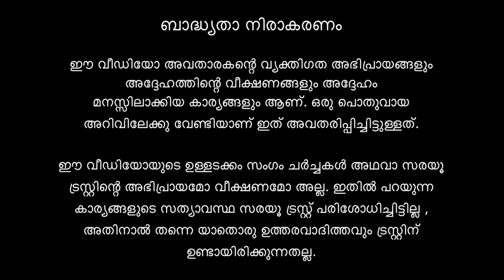പുനഃസ്ഥാപിച്ച സർപ്പക്കാവ്: പുളിക്കൽ ശങ്കരോടത്ത് നാഗയക്ഷിക്കാവ് @shankarodathkovilakam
കേരളത്തിലെ മിക്ക തറവാടുകളിലും സർപ്പക്കാവ് ഉണ്ടായിരുന്നു. നിലവിൽ പ്രസിദ്ധമായ പുളിക്കൽ നാഗയക്ഷിക്കാവ് ശ്രീ നാഗയക്ഷി ക്ഷേത്രം പാലക്കാട് പുളിക്കൽ ശങ്കരോടത്ത് കോവിലകത്താണ്.

നിരവധി നൂറ്റാണ്ടുകൾ പഴക്കമുള്ള, ഇന്ന് ആചാര അനുഷ്ടാനത്താൽ സമ്പന്നമായ ഈ ക്ഷേത്രം, നശിപ്പിക്കപ്പെട്ടതിനുശേഷം പുനഃസ്ഥാപിച്ച സർപ്പക്കാവുകളുടെ ഉത്തമ ഉദാഹരണമാണ്.

A Sarpakavu, or snake grove (that also housed thousands of other living beings) was an integral part of most traditional houses in Kerala. The now-famous Pulikkal Nagayakshikavu Sri Nagayakshi temple is set amidst thick serpent groves at the Pulikkal Shankarodath Kovilakam in Palakkad, Kerala. Dating back several centuries, the temple that is now a lush space vibrant with achara anushtana, is a classic illustration of serpent groves that have been restored to their original glory after being reduced to nothing.

About the Speaker:
HH Manavendravarma Yogathiripad is currently the Ambotti  Thampuran at Pulikkal Shankarodathu Nagayakshikavu Sri Nagayakshi temple. Ambotti Thampuram is the titular name of the priest formally anointed for performing the ritualistic poojas at the temple. Significantly, Manavendravarma Yogathiripad is the first Ambotti Thampuran of Shankarodath Kovilakam. ‘Yogadand’, ‘olakkuda’, ‘methiyadi’ and ‘moonam mundu’ are the symbols of the office of Ambotti Thampuran. Vettath Mangalath Mana is vested with the right to hand over the ‘Yogadand’ and this was performed under the personal supervision of Ameda Sreedharan Nampoothiri. According to the Ambotti Thampuran, Alathiyur village practices are still followed at the Kovilakam. The blessings of Mannarassala Valiya Amma and Valiya Thirumeni had played a crucial role in the evolution and rise of the Kovilakam.

00:00 - Introduction
01:53 - Kalasarpakaavu
03:13 - Vysya/Krishna sarpakaavu
04:32 - Brahmana sarpakaavu
05:03 - Shankarodathukaavilamma
05:59 - The concept of Porkali Bhagavathy
08:43 - Bhuvaneshwari
12:36 - Brahmarakshas
17:15 - Shudrakaavu/Shivakaavu
18:35 - Yakshikaavu
22:31 - Kshatriya/Aagama sarpakaavu
25:55 - What is a Chitrakooda kallu
27:12 - Nagayakshi kshetram
32:25 - The scientific and practical aspects of a sarpakaavu